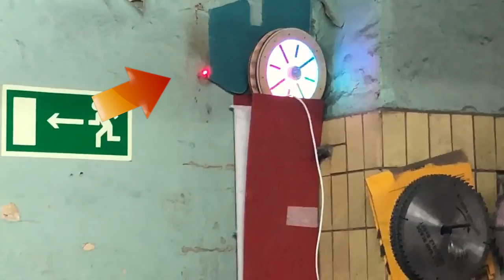Work sketches - “Lazer turret” Production and testing process.